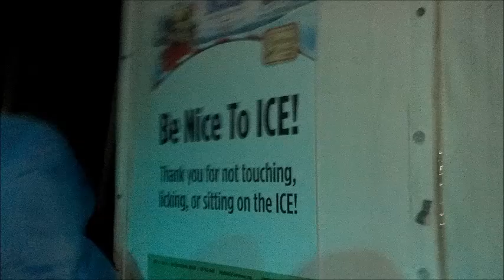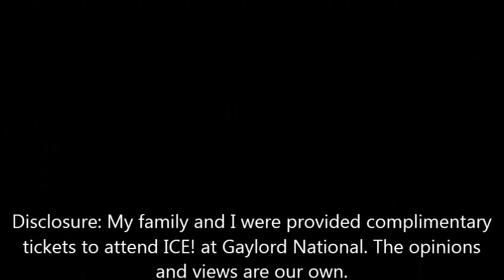ICE! Gaylord National feature DreamWorks Shrek the Halls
A quick look inside ICE! at Gaylord National. Open daily until January 6, 2013. Visit ChristmasonthePotomac.com for more details.